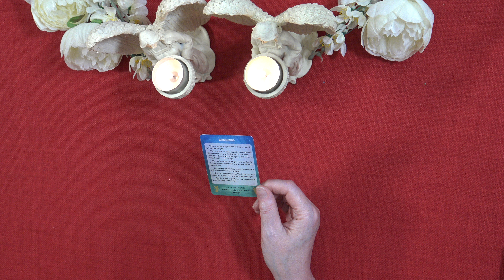A LITTLE ANGEL MESSAGE FOR THE DAY 💖 Truth Well Told Tarot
Andrea xx